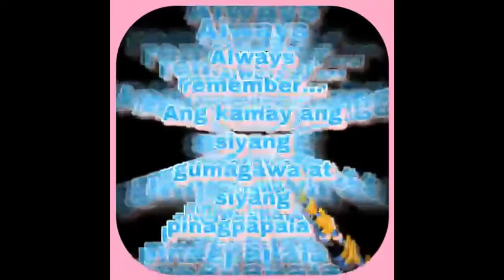Rain in Kuwait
A blissful rainy evening at Kuwait 🇰🇼 last Sunday November 15, 2020.

Hello I’m Janice
This is my personal vlog, where I can share my thoughts about life, work, and anything we do in our life.